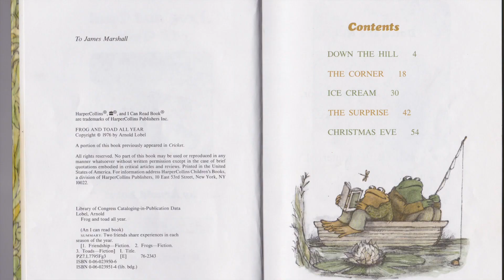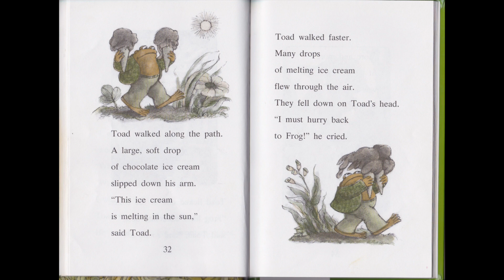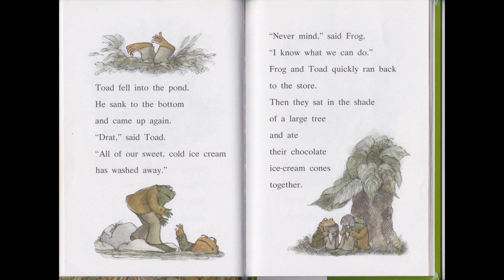Ice Cream from Frog and Toad All Year by Arnold Lobel